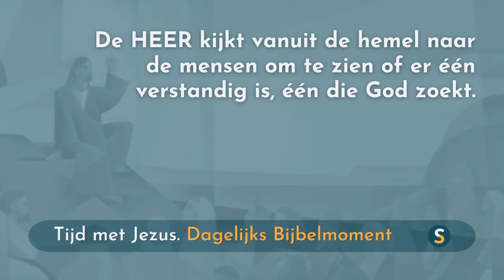Tijd met Jezus - 28 juli 2024 - Psalm 53:2